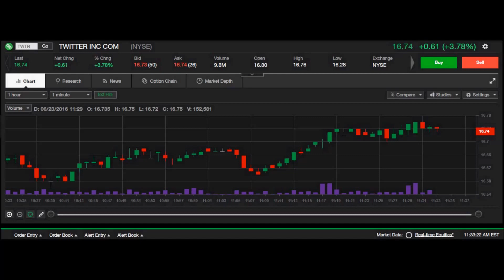Live Stock Chart: TWTR 6/23/2016 NYSE Stock 1 Minute Intraday Chart Twitter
In this short video, I will show a screen shot of a live 1 minute duration chart for TWTR, on 6/23/2016.  This is good for reference and to see how a chart will react and play out in a live situation.  Chart replay speed has been sped up x4 for faster viewing.